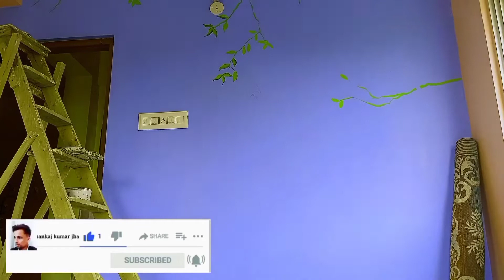Best wall decorations ideas/wall art tree/wall designs ideas.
Check out Pankaj Art on Google!

      Best wall decoration ideas,wall art tree design ideas,wall painting ideas,wall painting  hacks,wall painting  techniques,wall painting tutorial,wall painting design,wall painting for beginners,
wall painting at home,wall painting  as Mr,wall painting art ideas,wall painting room,wall painting  bangla,wall painting colour,wall painting bedroom,wall painting
,wall painting GED gets,,wall painting gadgets,,wall painting hack 5 minute crafts,

About thise
Aquarium wall painting acryalic colour
Artist Name - pankaj kumar jha